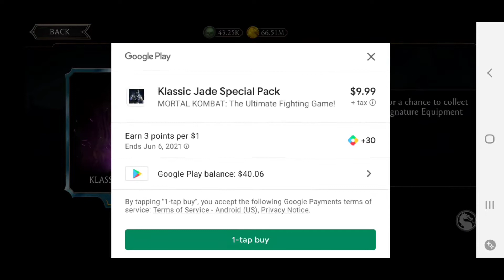MK Mobile Talk Number who Knows Also Klassic Jade Pack Opening & Gameplay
Not for kids adult language and content used.
talking about random stuff as usual all MK mobile and opening-up Klassic Jade packs and gameplay with Klassic Jade